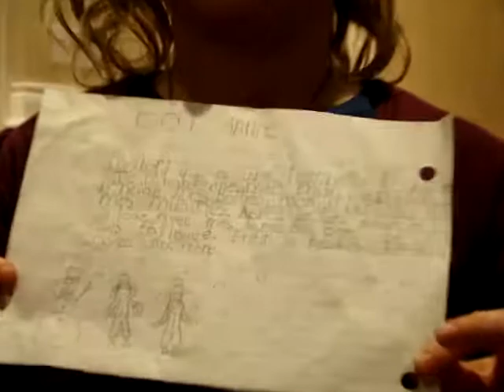Annie reads a French story she wrote